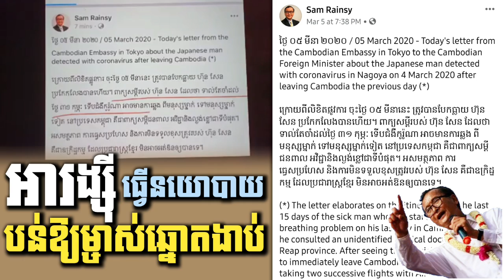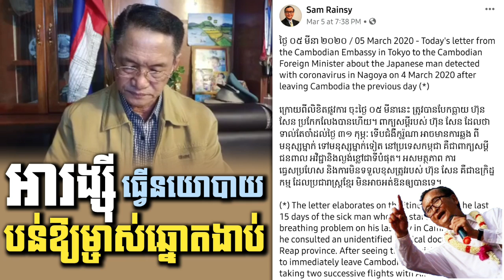សម រង្ស៊ី ហែងភ្លើម៉្លេះ អាភ្លើ _KHAN SOVAN Claims That SAM RAINSY Does Not Know Politics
khan sovan, khan sovan public speaking, khan sovan live show, khan sovan talk show, khan sovan talks about, khan sovan 2020, khan sovann,

speech of samdech hun sen, hun sen speech 2020, hun sen public speaking, hun sen, samdech hun sen, samdech hun sen 2020, samdech techo, techo sen,
Dear Youtube...